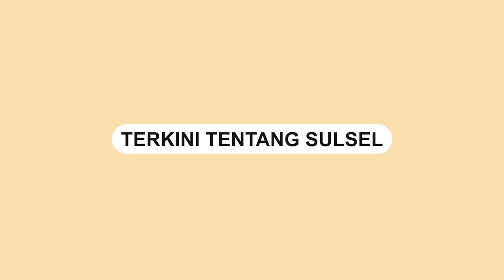Viral, Pria & Wanita Satu Saf saat Salat Idul Fitri di Pondok Pesantren Al-Zaytun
Lantaran jemaah pria dan wanita berada di saf yang sama.

Dalam video terlihat seorang wanita itu berada di saf paling depan.

Video itu dibagikan di akun YouTube Al-Zaytun Official dengan judul (AL-ZAYTUN) KHUTBAH IED AL FITHRI 1444 H.

Video berdurasi satu jam lebih itu diunggah pada Sabtu (22/4/2023).

Video terkini dan terbaru..